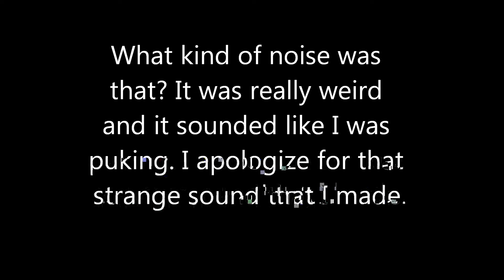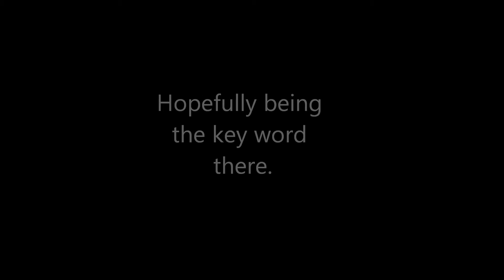One more update.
And I really wanted to record too.